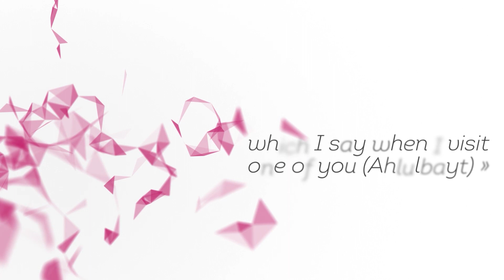Al-Ziyarah Al-Jami'a Al-Kabira - Episode 16 - Sheikh Al-Ghizzi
Al-Ziyarah Al-Jami'a Al-Kabira Program (The Major Comprehensive Visit)
Episode 16 - Peace be upon the Imams of guidance, the lanterns in darkness

• Description:
A television program that was broadcast live in June 2010 on Al-Mawaddah TV, It counts 30 episodes. The main topic is the explanation of Al-Ziyarah Al-Jami'a, an essential text in the Ma'rifa (knowledge) of Ahlubayt peace be upon them.

Summary:

00:00 - Opening
4:54 - The concept of being submissive to Ahlulbayt as mentioned in the Qur’an
34:50 - Submissiveness and total devotion are for the Imams of guidance
38:33 - The linguistic meaning of "Peace be upon the Imams of guidance and the lanterns in darkness"
46:18 - Guidance in the Qur’an
1:00:30 - The general meaning of Sirāts
1:05:50 - There is no veil between Allah and his Hujjah
1:29:18 - The believer in Light (Noor)
1:36:18 - The ending is to Fatima
1:43:52 - The linguistic meaning of “The Flags of Piety”
1:48:38 - Why do we address the Imams of the flags of piety
1:53:55 -  ﴾O you who believe! Fear Allah as He should be feared, and die not except as Muslims﴿ (3:102)